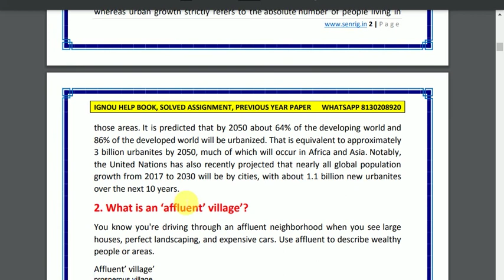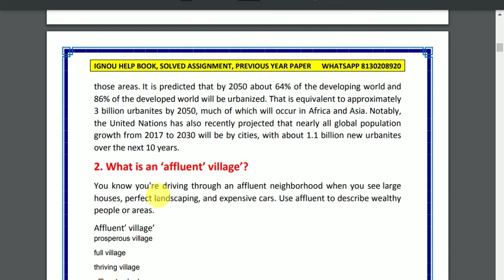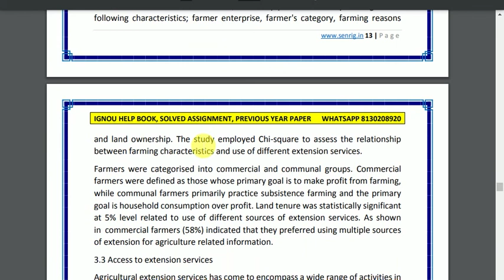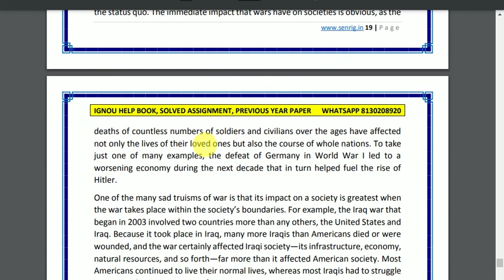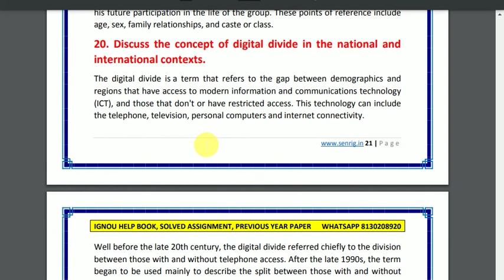IGNOU MRD -101 Solved Guess Paper | In English | IGNOU Exam Guess Paper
IGNOU MRD -101 Guess Solved Paper MRD -101 First Year Guess Solved Paper – We will provide handwritten ready to submit ignou assignment in all over India,  MRD -101  Guess Solved Paper,   MRD -101   Guess Paper and other IGNOU Handwritten Exam Guide.

Our Specialist
👉 India’s No.1 Best IGNOU Study Material Service Provider.
👉 We have delivered 50000+ Handwritten assignments All OVER INDIA.
👉 We Accept Cash on Delivery as per candidate order.
👉 7 Days Returns & 90% Refund policy.